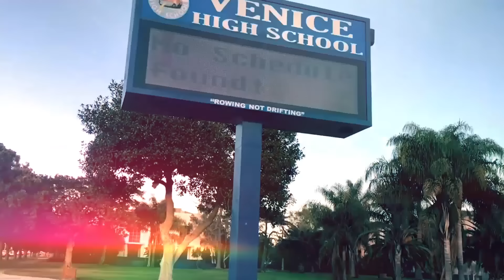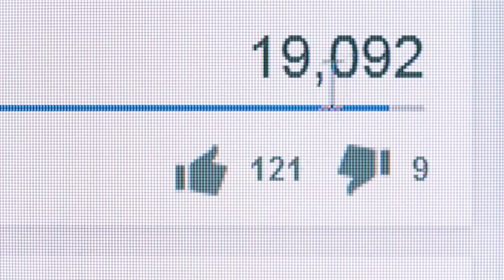GREASE: The DIRTY SECRETS Behind The Movie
We're deep-diving into the Grease Soundtrack, exposing The DIRTY SECRETS Behind The Songs. If you’ve ever found yourself in a sing-along belting a Grease classic, you might be surprised what you’re actually singing about. Today we’re talking about the secrets and scandals that even some of the most seasoned fans may not know about this 1978 classic. Many of the songs in the movie have lyrics that point to obvious and not so obvious sexual innuendos and trists behind the scenes. After all the movie was filmed over two sizzling hot months, at Venice High School in Los Angeles. The location that would later inspire Britney Spears One More Time. With no air-conditioning you could say this young-adult cast was in heat, giving a whole new meaning to iconic lines about “a hickey from Kenickie” and “Where you going, to flog your log?”